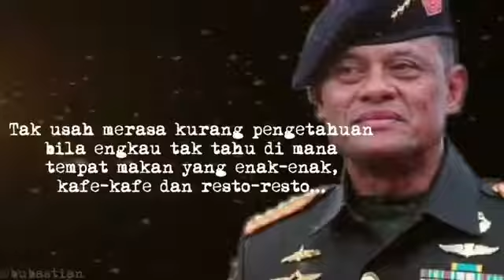Terima Kasih Jenderal Gatot Nurmantyo